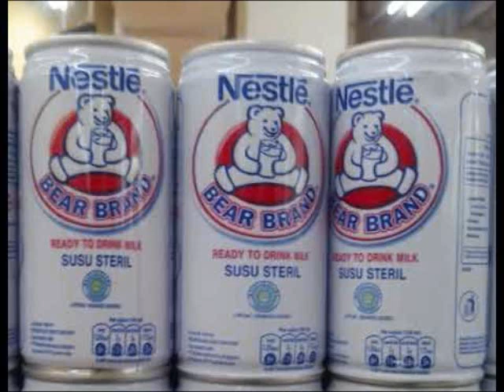SIMAKLAH!! Inilah 20 Manfaat Susu Beruang – Bear Brand Bagi Kesehatan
Manfaat Susu Beruang – Bear Brand Bagi Kesehatan